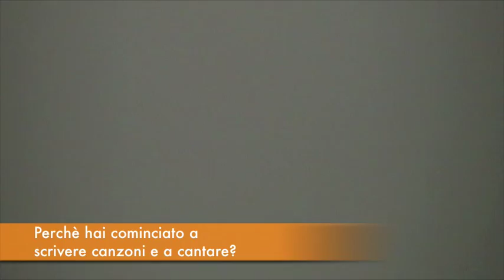Intervista a Caparezza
Gli junior reporter intervistano il cantante Caparezza